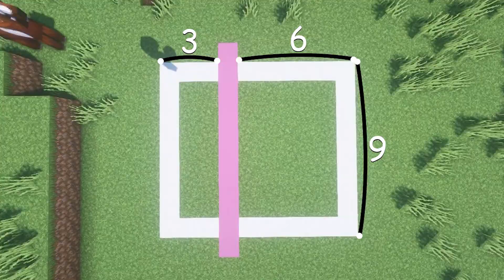How to build a small house in Minecraft (cute)🤗#478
Resource Pack: Faithful

                                                                   🌸ـــــــــــــــــــــــــــ🌸